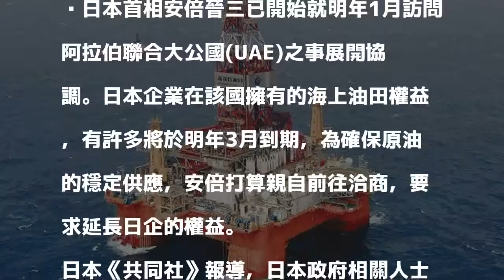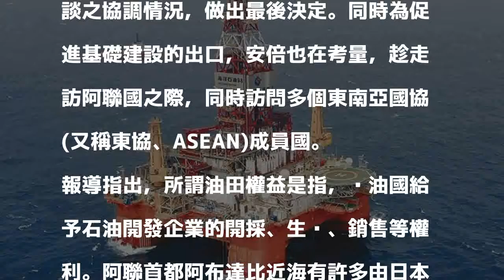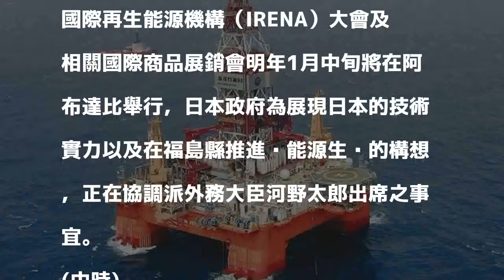確保日企海上油田權益 安倍預計明年訪阿聯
日本首相安倍晉三已開始就明年1月訪問阿拉伯聯合大公國(UAE)之事展開協調。日本企業在該國擁有的海上油田權益，有許多將於明年3月到期，為確保原油的穩定供應，安倍打算親自前往洽商，要求延長日企的權益。